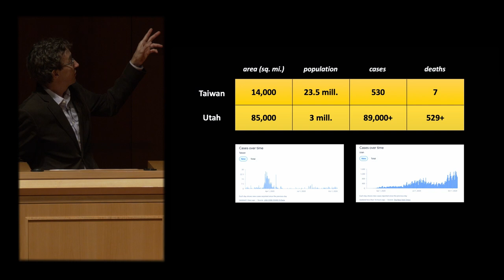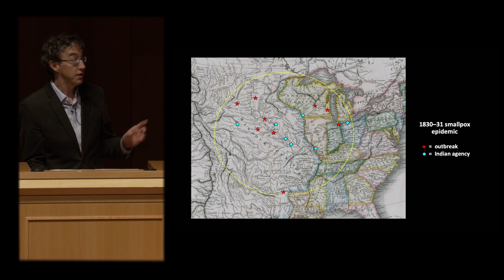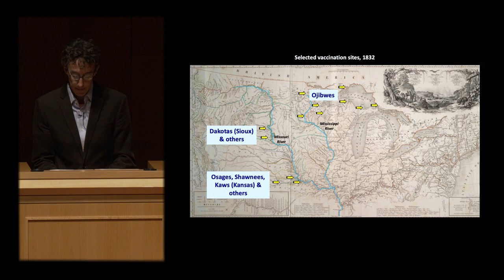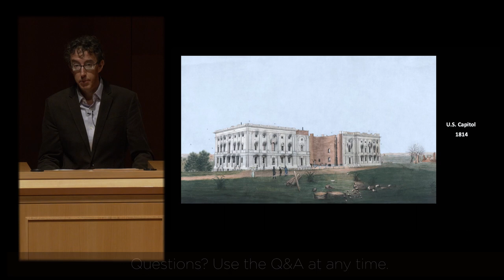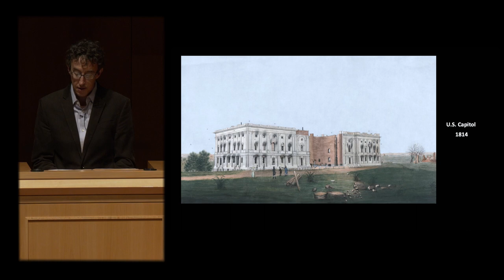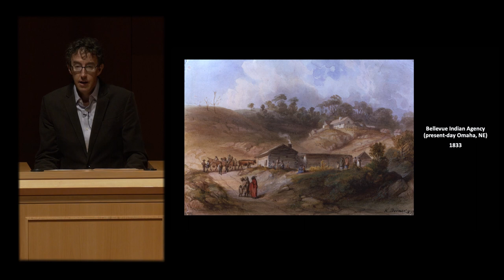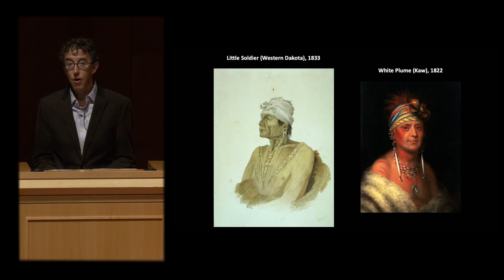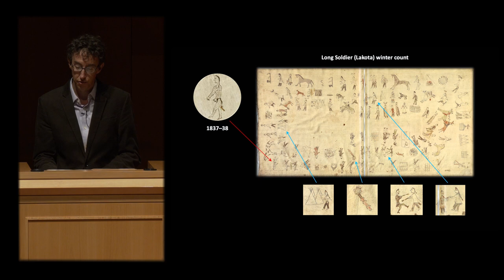Dr. Seth Archer - Honors Last Lecture 2020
The 2020 Honors Outstanding Professor, Dr. Seth Archer (History), delivers the 45th Annual Honors Last Lecture, entitled "After the Vaccine: The United States Discovers Public Health". His lecture explores a U.S. government vaccination program for Native Americans in the 1830s, with connections to our current health crisis.